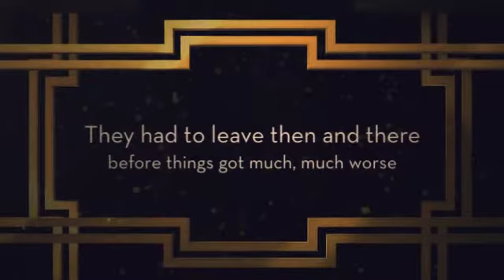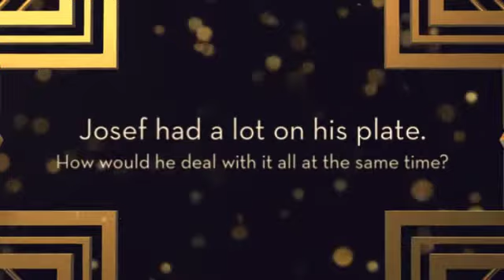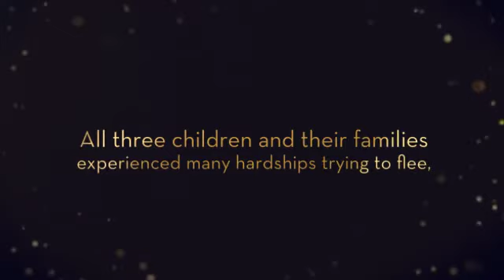Refugee book trailer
This is a book trailer for Refugee by Alan Gratz.